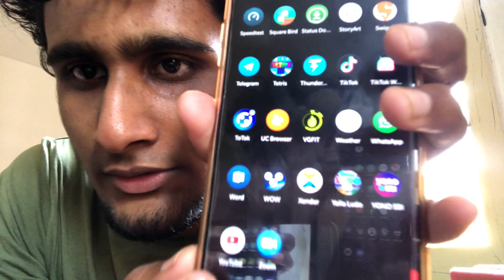HOW TO OPEN YOUTUBE !!!! ( MALAYALAM )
This is how to open youtube for all age from very beginning step in malayalam .